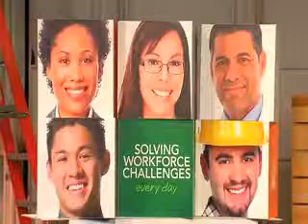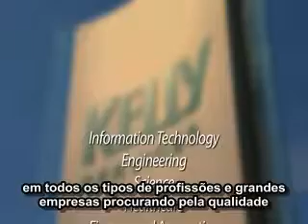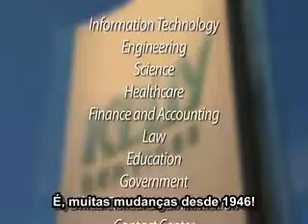Kelly Services -- Original de Michigan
A Kelly Services foi criada em Michigan no ano de 1946 por William Russell Kelly, este vídeo faz um rápido retrospecto da empresa desde a sua criação até se tornar esta grande corporação com operações através do globo e nomeadamente no Brasil!